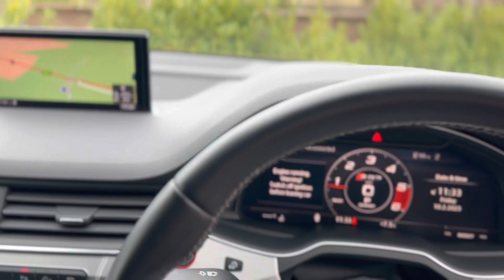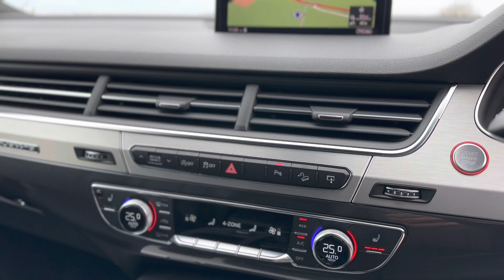2017 Audi SQ7 for sale walk round video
2017 Audi SQ7 for sale walkround video @jbprestigecars7249